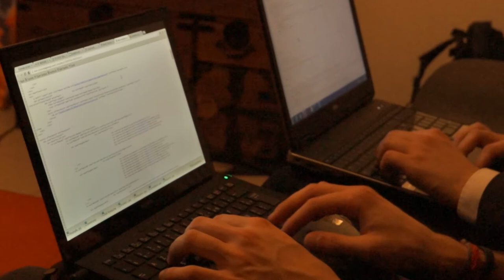Kidreams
Kidreams - Projet Imagine Cup 2014

Fabio De Rose
David Beugnet
Romain Kochmanier
Mehdi El Fahmi

Merci infiniment à Solène&Charles pour leur aide :)
( Et désolé pour le son, on a fait avec ce qu'on avait )